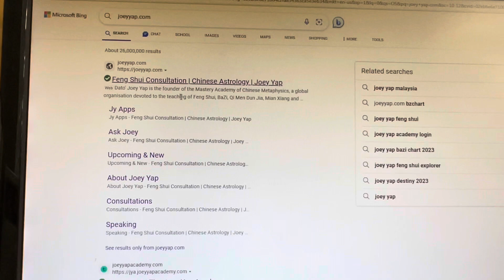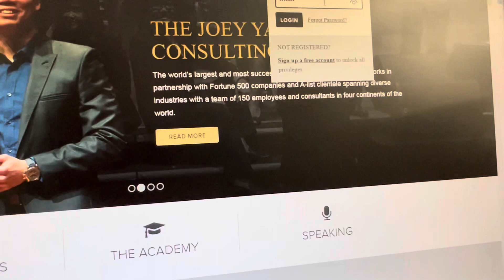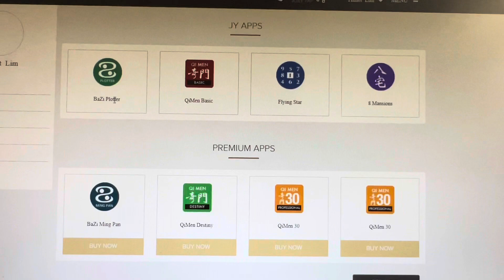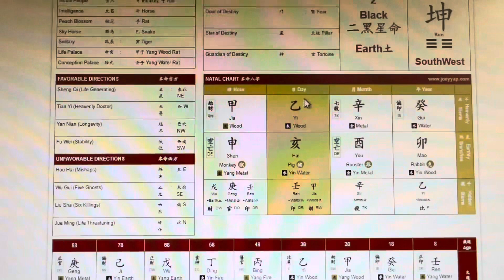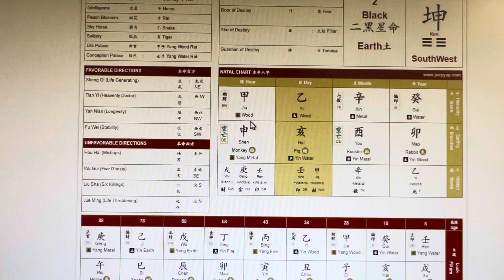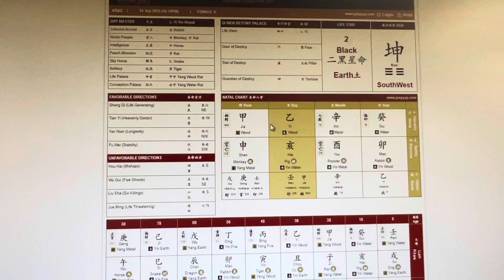របៀបរកថ្ងៃកេីត ចំលេីសត្វអ្វី ធាតុអ្វី / how to find your day master in Bazi Chart fengshui bazi ￼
Hello everyone, today I show your all about how to find your day master in your bazi chart.
I have a lot of question about that…
Now today you can find out what your animal sign and your element are you in your birth day.
Hope you’re enjoy and like this video!
Good luck guys and enjoy your weekend!!!

ចាស សួស្ដីបងប្អូន
ថ្ងៃនេះខ្ញុំបង្ហាញអំពីរបៀបរកថ្ងៃកេីតជាសត្វអ្វី នឹងអ្នកមានតួខ្លួនធាតុអ្វី
បងប្អូនត្រូវចុចចូលក្នុងវេបសាយ ចូយិប
ហេីយបងប្អូនចូលទៅសាញអិន ហេីយវៃចូល ថ្ងៃកេីត ឆ្នាំ ខែ ម៉ោងគេីត បងប្អូននឹងទទួលបាន
ធាតុខាងលេី នឹងតំណាងសត្វខាងក្រោម។
សូមអគុណ។